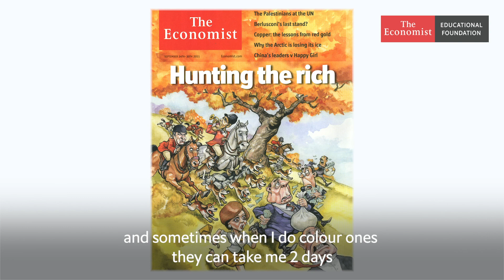Kal: the making of a political cartoon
The Economist's cartoonist Kal describes his creative process for making cartoons.